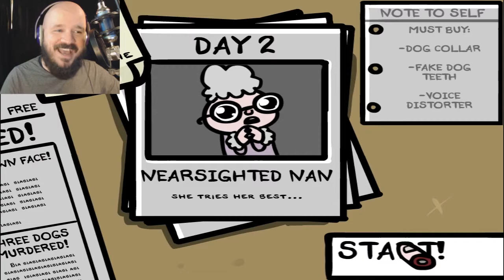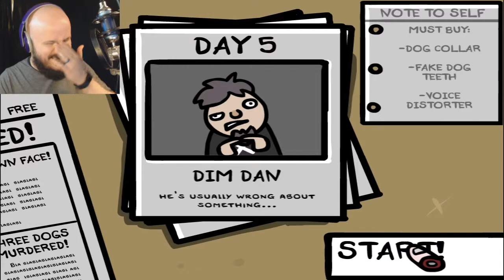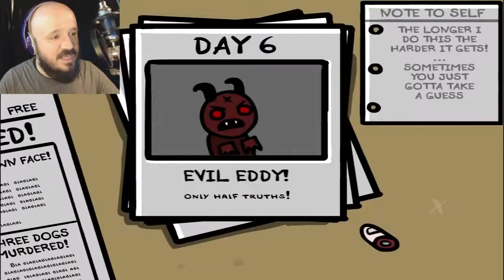BEST FINGER-DETECTIVE! | Fingered